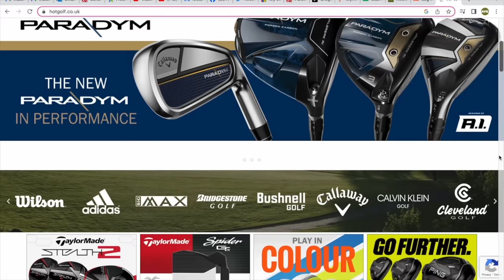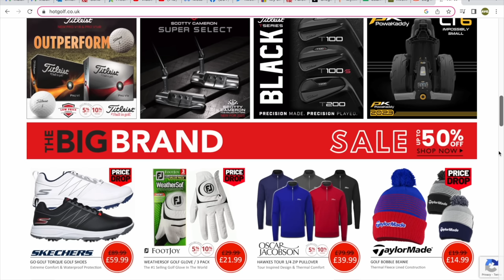The MOST FORGIVING Drivers of 2023!